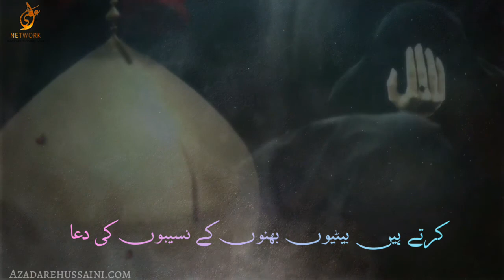Main Bali Sakina Hoon | Syed Farhan Ali Waris Noha | Whats App Video Status 2019 | Bibi Sakina Noha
Main Bali Sakina Hoon | Syed Farhan Ali Waris Noha | Whats App Video Status 2019 | Mohrram 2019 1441

Noha Title : Me Bali Sakina Hu
Noha Khuwan : Syed Farhan Ali Waris
Kalam :
All Rights @ Syed Farhan Ali Waris

Nohay whats app Video Status

Other search
Imam Hussain
Bibi zainab